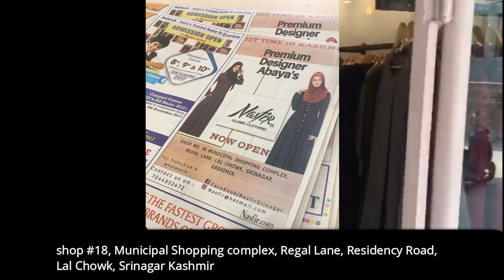Abaya Store in Srinagar [ Opening of Nasfir Islamic Clothing ]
Nasfir Islamic Clothing

Delhi:
Shop 219 #4 basement, Zakir Nagar Main Road, Zakir Nagar, Okhla, South Delhi, India.

Srinagar:Shop #4 Municipal Shopping Complex, Regal Lane, Residency Road LAl Chowk, Srinagar, Kashmir.

Anantnag: Malik Complex 2nd floor, Lal Chowk, Anantnag
Kashmir.